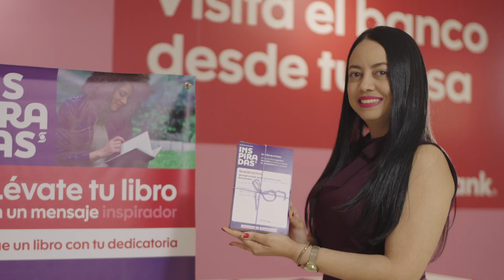Inspiradas Scotiabank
Por motivo del DíaDeLaMujer creamos la colección InspiradasScotia. Una librería curada por nuestras Scotiabankers y clientas a disposición de todas las mujeres iAhora los libros que han inspirado a muchas mujeres se comparten entre mujeres!

Ven y participa de este inspirador intercambio de libros entre mujeres que estará durante todo el mes por motivo del DíaDeLaMujer. No olvides completar tu carta dedicatoria y colocarla dentro del libro que quieres depositar y llévate una lectura para seguir construyendo tu mejor versión.

Dona y llévate un libro en nuestras sucursales:
Ágora Mall
Acrópolis
Oficina Churchill
John F. Kennedy esq. Lope de Vega.